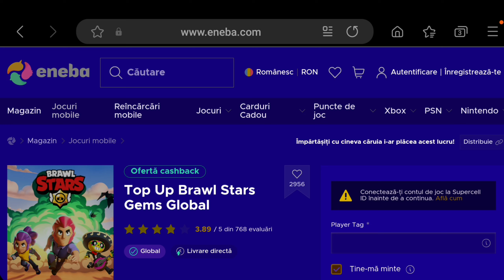🔥White Wolf Leon Mastery - Titlul *The Sneaky*🔥